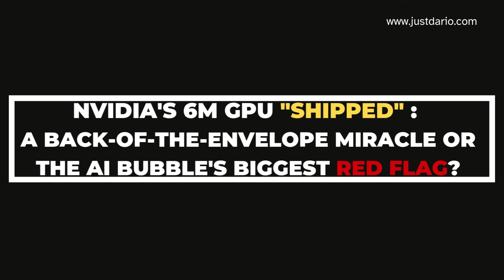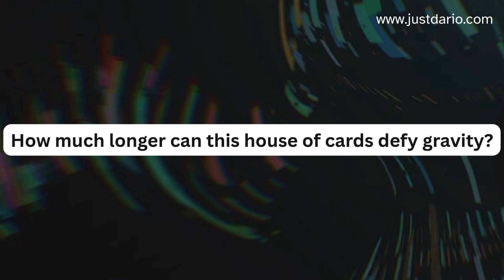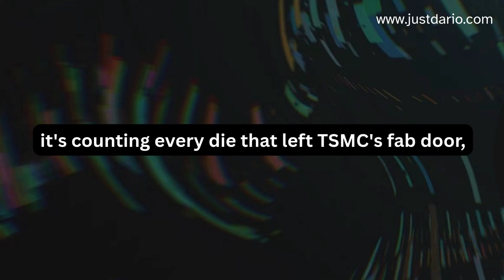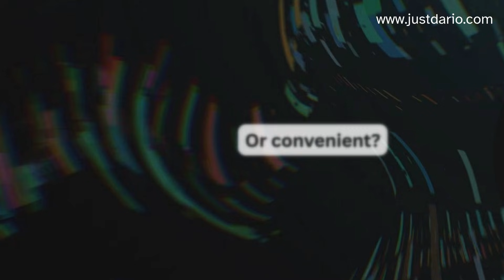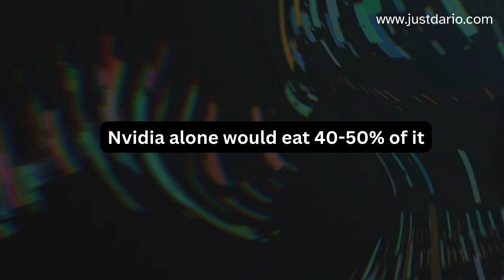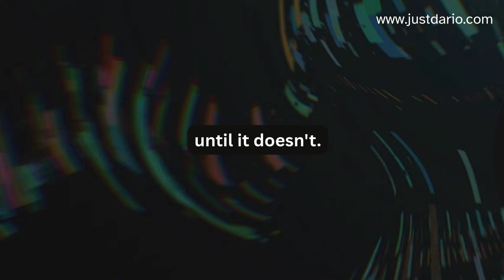NVIDIA'S 6M GPU "SHIPPED": A BACK-OF-THE-ENVELOPE MIRACLE OR THE AI BUBBLE'S BIGGEST RED FLAG?